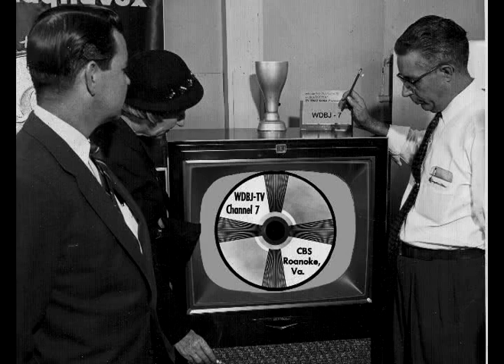First WDBJ-TV Sign-on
Tuesday October 3, 1955 at 7:00 pm